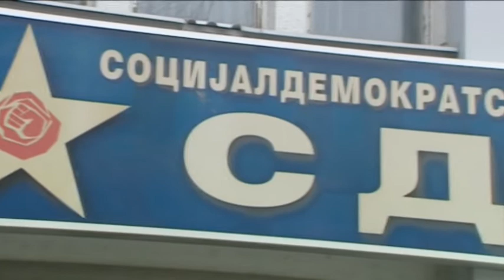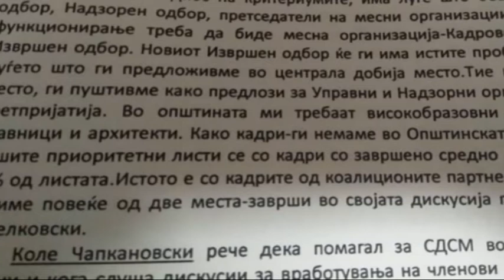ЕЛЕМ и МЕПСО – Мека и Медина за роднините на функционерите